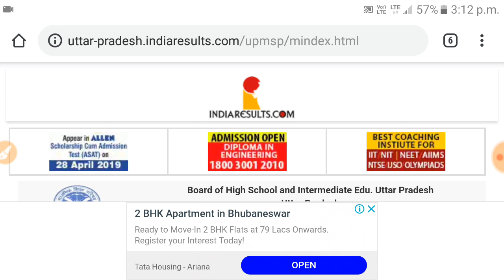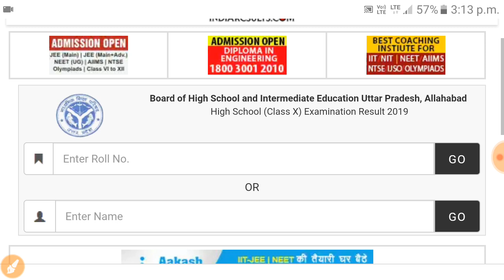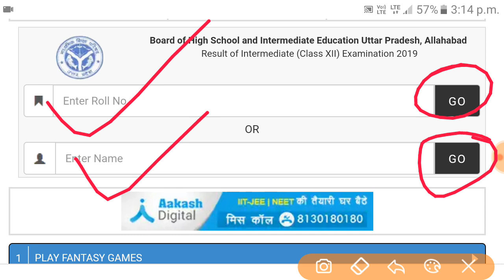up board class 10th 12th result 2019 declare today 27 april|up board class 10 and 12 result 2019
Up Board high school and intermediate result 2019

up board class 10th 12th result declare dtoday 27 april

Uttar Pradesh 10th class result 2019

Uttar Pradesh 12th result released today check now

12th result up board 2019

10th result 2019 today release check now

यूपी बोर्ड मैट्रिक इंटरमीडिएट परीक्षा रिजल्ट जारी आज 27 अप्रैल

यूपी मैट्रिक रिजल्ट जारी हुआ कैसे चेक करें देखो

यूपी मैट्रिक इंटरमीडिएट परीक्षा रिजल्ट 2019 कैसे चेक करें

यूपी मैट्रिक इंटर रिजल्ट आ गया देखो कैसे देखना है

यूपी बोर्ड  10th 12th रिजल्ट 2019

यूपी मैट्रिक इंटरमीडिएट 2019 का रिजल्ट कब आएगा

यूपी बोर्ड मैट्रिक इंटरमीडिएट रिजल्ट कैसे चेक किया जाता है

यूपी मैट्रिक इंटरमीडिएट रिजल्ट 2019 कब तक आएगा